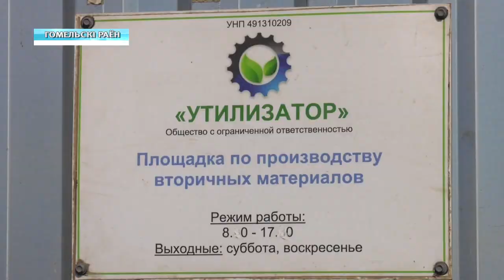"Утилизатор" в Лопатино прекращает работу